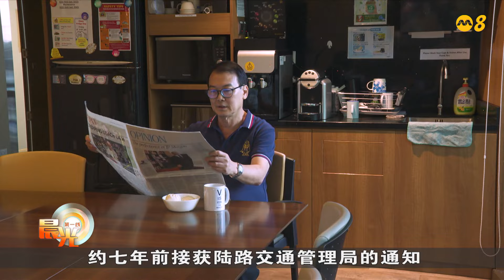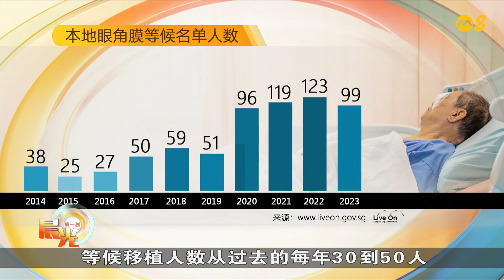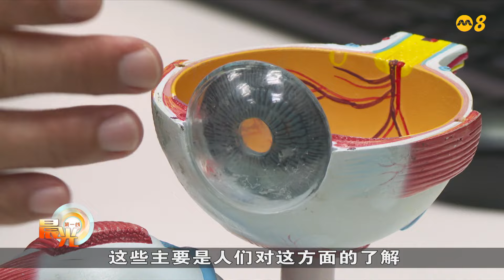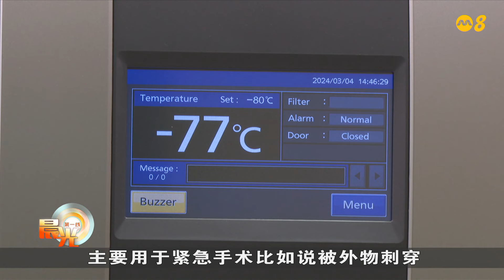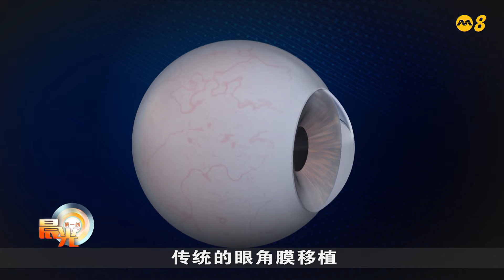晨光第一线 |新疗法一人眼角膜细胞可惠及90人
本地去年的眼角膜移植手术，创历来新高达620起。每年增幅预将达一到两成。然而眼角膜捐献仅占手术的两成。《晨光聚焦》带你了解我国眼库在鼓励公众捐献时面对哪些挑战，现代医学科技有方法应对眼角膜短缺问题？